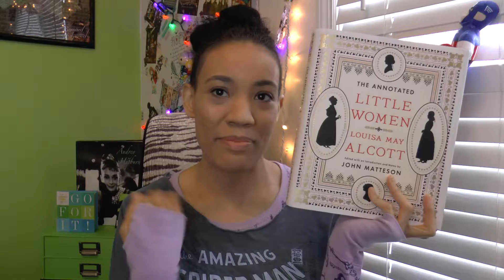Vote For The December Book Excerpt Reading (Voting closes on December 15th)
Hey everybody! It's time for you all to choose the next book I will be reading an excerpt from. For the month of December your choices are between Little Women and A Wrinkle In Time. Drop me a comment to let me know which book you want to see. :)